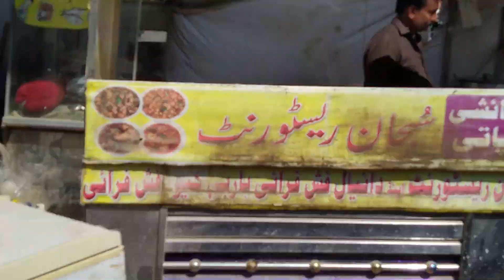Johar Chowrangi Undeerpass, Nearby Roads Update 21 Sep | Gulistan e Johar Underpass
Underpass opened on 21-Aug today one month passed. Progress/update show in video.

johar chowrangi underpass,
gulistan e johar underpass,
johar chowrangi flyover,
johar chowrangi underpass update,
jauhar chowrangi underpass,
today update gulistan e johar chowrangi underpass,
johar underpass,
jauhar chowrangi fly over and underpass project,
johar chowrangi underpass plan,
gulistan e johar underpass update,
underpass update gulistan e johar,
johar chowrangi karachi,
karachi gulistan e johar underpass,
gulistan e johar underpass map,
johar chowrangi
johar chowrangi underpass,
johar underpass,
gulistan e johar,
jauhar chowrangi underpass,
gulistan e jauhar,
gulistan e johar flyover,gulistan e johar underpass,
johar chowrangi flyover,
gulistan e jauhar chowrangi
gulistan e johar,
gulistan e johar flyover,
gulistan e jauhar,
gulistan e johar bridge,
johar chowrangi underpass,
gulistan e johar karachi,
karachi gulistan e johar,
gulistan e johar news today,
johar chowrangi flyover,
johar underpass